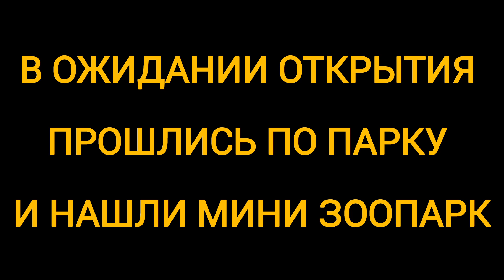21.09. Выставка шнауцеров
Наш день выставки